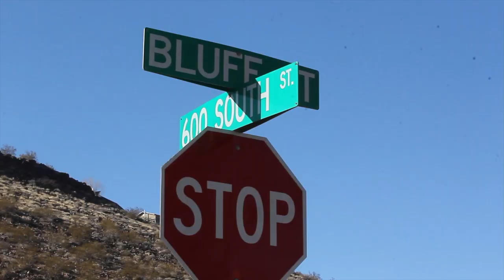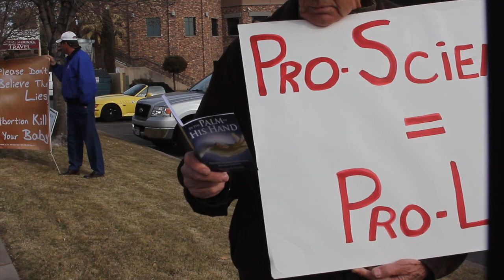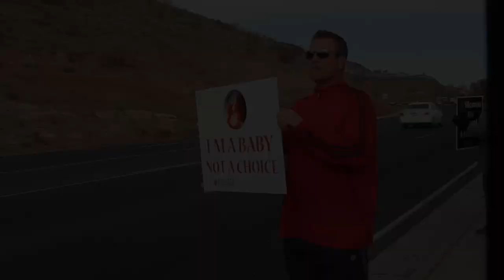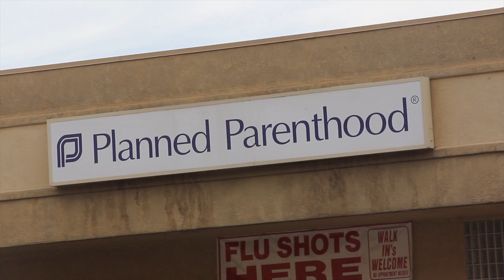Advocates for life, babies, demonstrate in St. George; Planned Parenthood responds